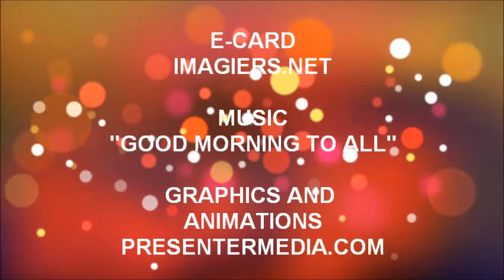FELIZ ANIVERSÁRIO YANI